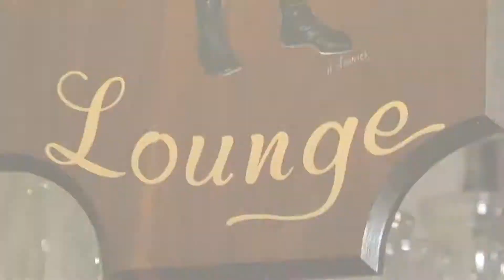Ilio DiPaolo's Caprese Salad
Ilio DiPaolo highlights the many delicious menu items one can enjoy at Ilio DiPaolo's Restaurant and Kelsey explains how she has been a customer since she was a young girl.